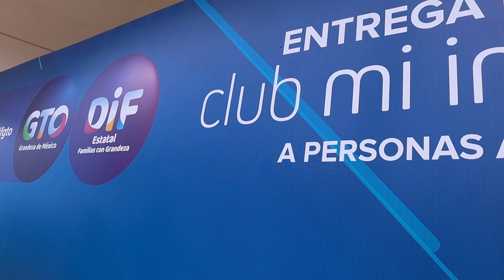Tarjeta Club Mi Impulso Social 2.0 para Adultos Mayores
¡Los adultos mayores son un tesoro y en GTO cuidamos de ellos!

Más de 21 mil personas adultas serán beneficiadas a través de la Tarjeta Club Mi Impulso Social 2.0 para mejorar su economía.